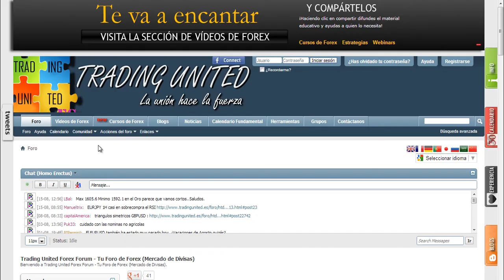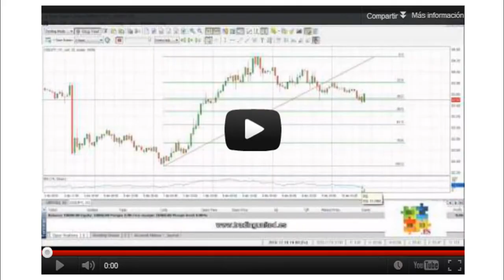Historia del Forex - 1 de 8 - Presentación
Si quieres ver este Curso de Forex en lista de reproducción y por orden

Siempre se dice: 'Hay que saber de donde venimos para saber hacia donde vamos'. No sé si es cierto o no, pero por si acaso lo fuese, vamos a ver algunos de los acontecimiento más importantes que han tenido como protagonistas a las divisas. La Historia del Forex es también nuestra Historia.

Por cierto, no te pierdas la entrevista que le hicimos a George Soros.